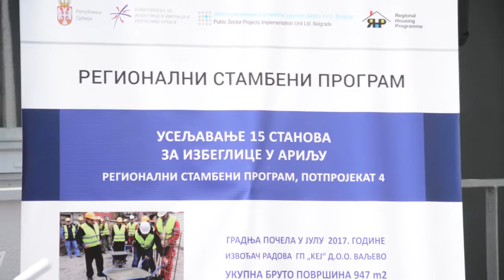14/08/2018 - Министар Дачић на свечаном уручивању кључева 15 станова за избеглице из БиХ и Хрватске